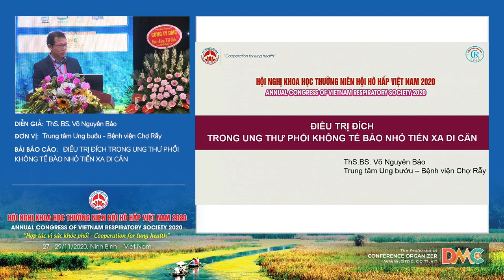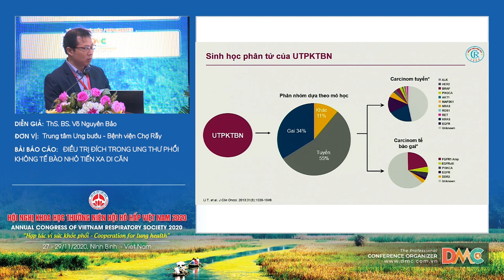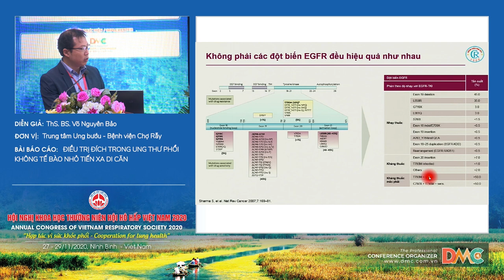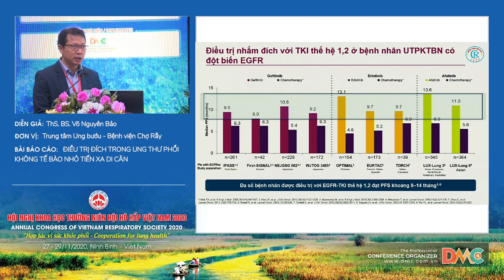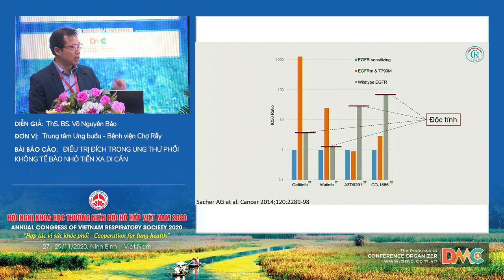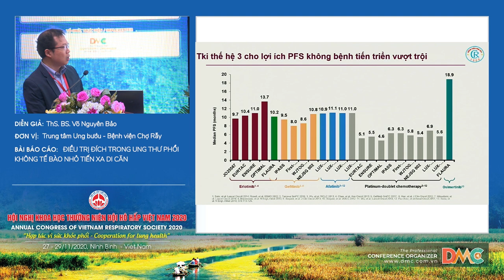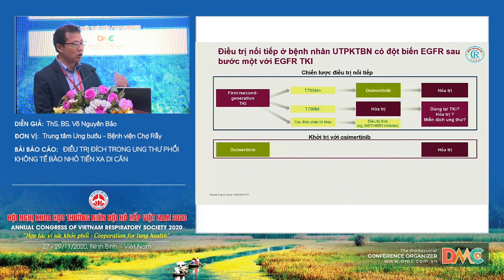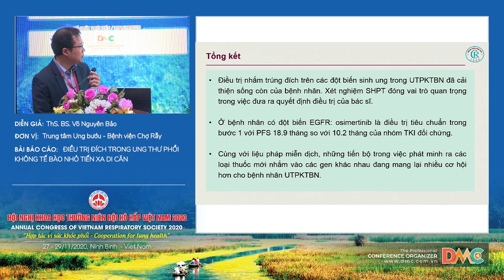Điều trị đích trong ung thư phổi không tế bào nhỏ di căn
Báo cáo viên: ThS.Võ Nguyên Bảo
Chủ đề: Điều trị đích trong ung thư phổi không tế bào nhỏ di căn